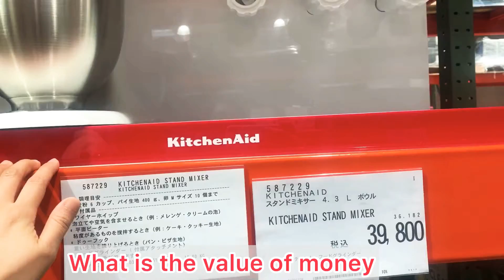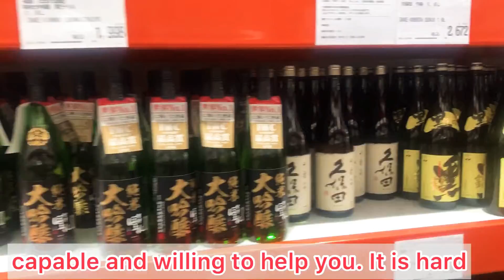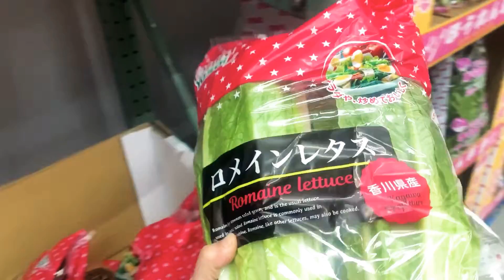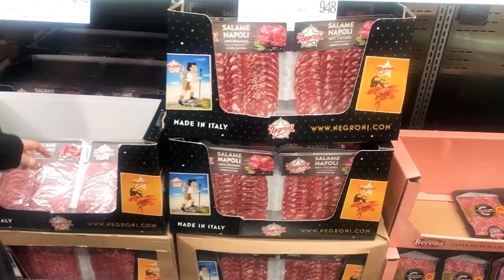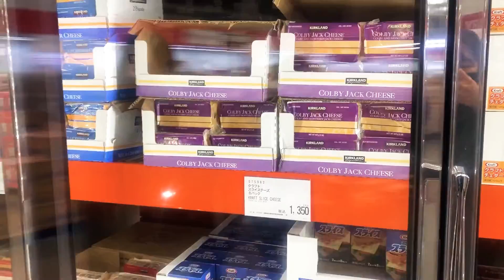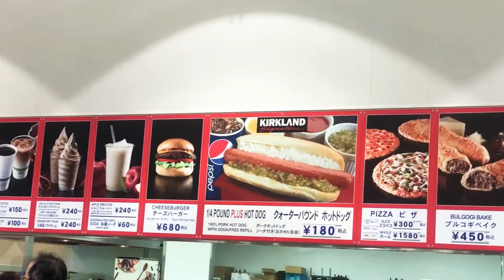COSTCO Japan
Before New Year’s Eve in Japan, every supermarket or shopping store is so crowded despite the danger of corona virus.  But, everyone is using a mask  for you cannot enter in their stores if you are not wearing one.